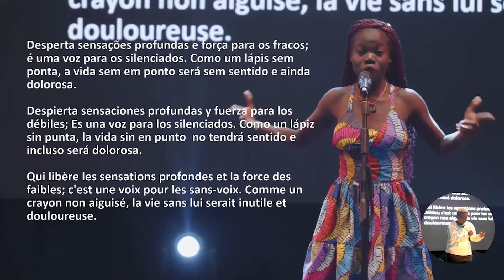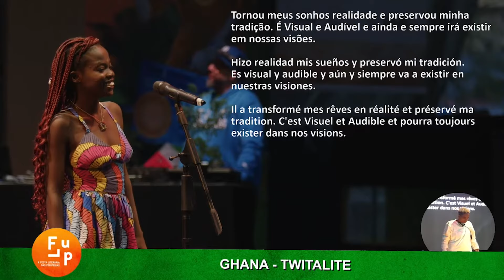Twitalite representing Ghana at the 2nd Champioship in Rio de Janeiro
Meet Twitalite from Ghana
This was happening in our 2nd Champioship in Rio de Janeiro, Brasil, imagine now our 3rd one in Togo, Africa this November 2024.